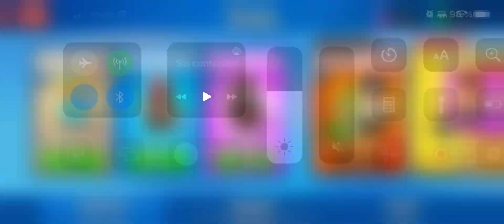Tiramos una ruleta común o mejor en Stumble Guys.